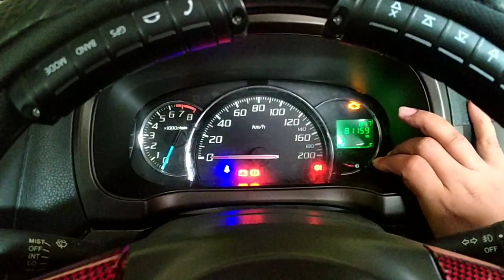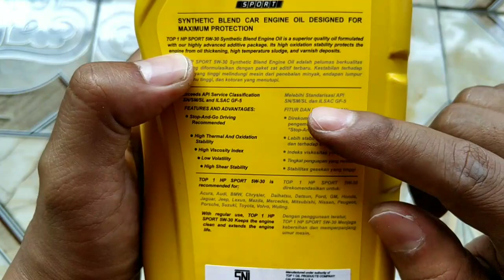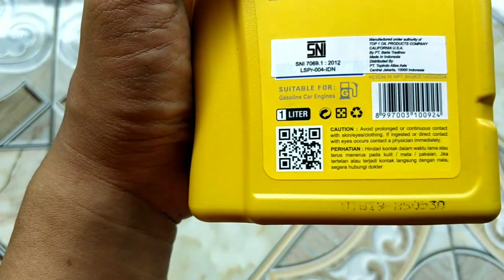Tarikan Agya makin Joss !! Review dan Test Oli mobil terbaik TOP 1 HP Sport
Siapa yang tidak tau dengan oli TOP 1, merk oli dari USA ini sudah banyak tersebar di seluruh indonesia.
Nah di video kali ini saya mencoba untuk mereview dan test jalan pemakaian dari Oli TOP 1 terbaru, yaitu TOP 1 HP Sport.

Oli ini sangat cocok untuk semua jenis merk mobil baik buatan Jepang maupun Eropa, bahkan mobil China yaitu Wuling.
Oli Top 1 jenis ini mempunyai 4 varian berdasarkan SAE nya (kekentalan) mulai dari 0W, 5W, 10W, & 15W.

Tonton sampai habis videonya ya..
karena ada penjelasan mengenai oli asli atau oli palsu. Dan yang pasti, Hasil tes di jalan tarikan mobil jadi responsif.

Dukung channel ini untuk dapat terus berkarya dan tentunya bermanfaat untuk anda dengan cara

Instagram 👉  @pankztutorial